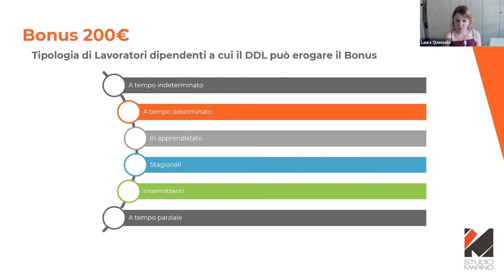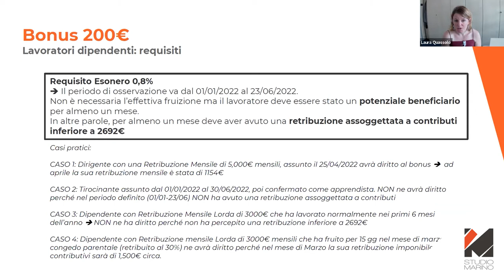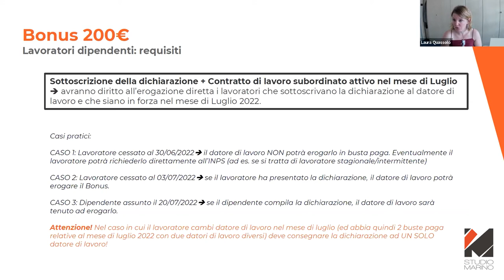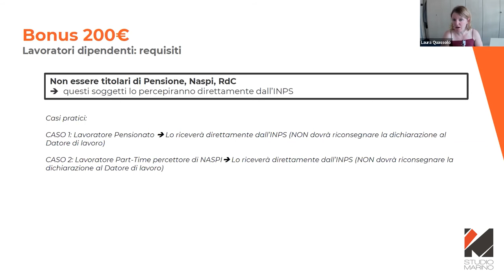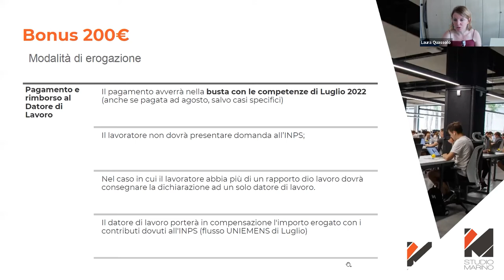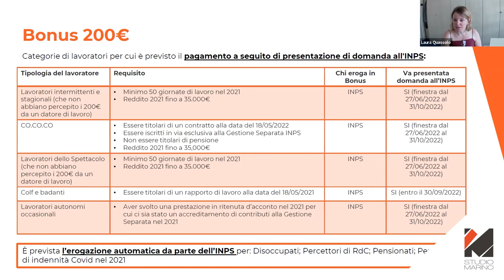Bonus 200€: le regole definitive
Da Webinar 22 luglio 2022 - Laura Quassolo